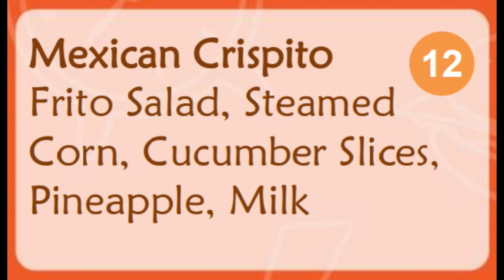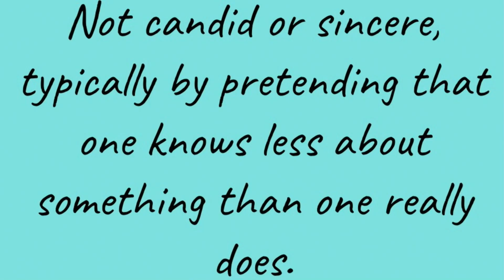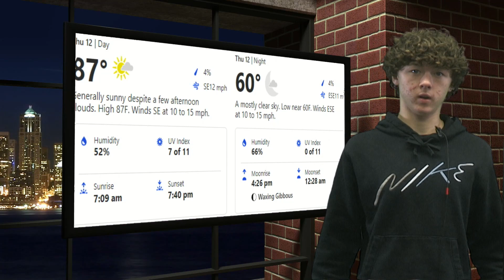Hornets Today --- Thursday, September 12, 2024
Today’s episode includes:
Lunch

Wichita to host 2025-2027 NJCAA Soccer Championships.
Wichita ranked one of the worst cities for disability access.
Kansas facing referee shortages causing high school games to cancel and reschedule.
Chiefs and Ravens NFL season opener sets all time high viewing record with 28.9 million watching.
Amazon Prime series to begin filming on the campus of Wichita State.

Todays Holidays
Fb Coaches - Alaina
New Teacher - Jost - Ethan
New teacher - Card - Jeff
Empty Chair Video
Weather

Addi& Karlie